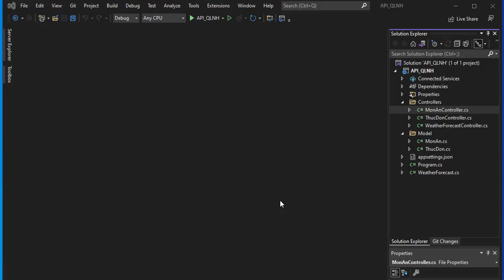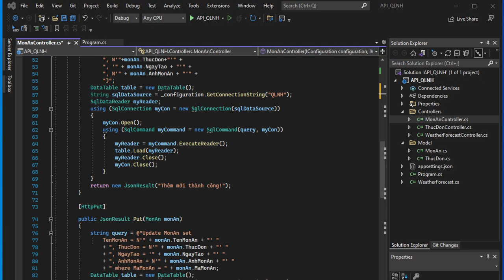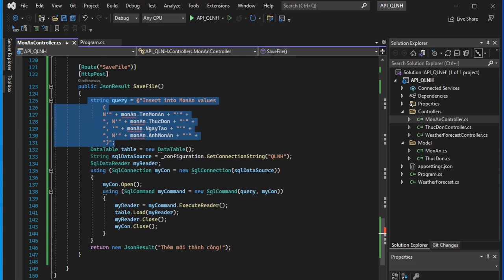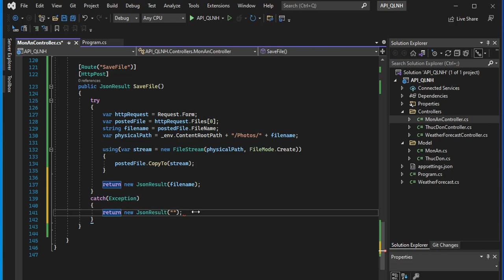Học Angular 13 + dot net core api + sql server 2022 - bài 5: API upload file - Angular Quá Nhanh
Thao tác với file đa phương tiện cũng là một kiến thức không thể bỏ qua

Chúng ta sẽ chỉnh sửa file program.cs (startup.cs) và MonAnController để có thể Upload được file